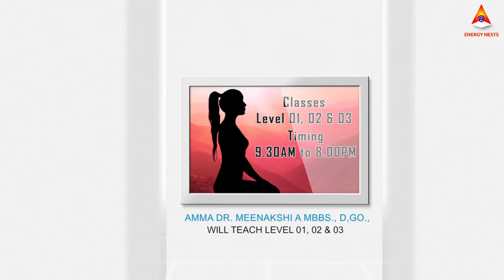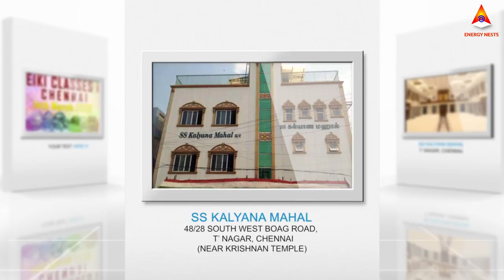அரிய வாய்ப்பு!! சென்னையில் ரெய்கி வகுப்புகள் நடைபெற உள்ளன| 14th & 15 March 2020 | ENERGYNESTS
AMMA Dr. MEENAKSHI A. MBBS DGO ‘s
CHENNAI REIKI CLASSES Level 1,2 & 3
ONE DAY PROGRAM on 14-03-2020 Saturday 09:30 AM
@ ASHA NIVAS, Social Service Center,
9 Rutland Gate, 5th Street, Thousand Light,
CHENNAI-600 006. (Near Apollo Child Hospital)

ONE DAY PROGRAM on
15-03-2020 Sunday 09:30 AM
@ S. S. Kalyana Mahal,
 48/28 South West Boag Road,
Near Krishnan Temle, T. Nagar, Chennai.

For Registration,
Pl deposit Rs.1,000 as an Advance to
ENERGY NESTS
Current Account
HDFC BANK. A/c no. 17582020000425.
IFSC CODE.  HDFC0000833
Agara lake branch
BANGALORE .

ENERGY NESTS
Current Account
State Bank of India, is y Ki
HSR Layout 6th Sector Branch,
BANGALORE.

Sudden accidents
Mental illness